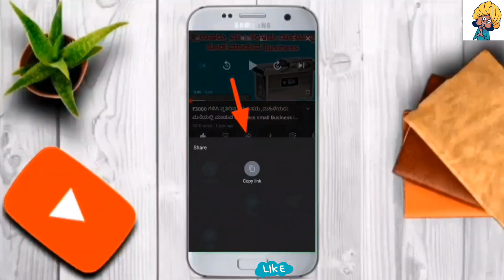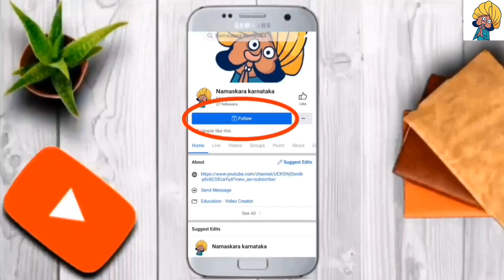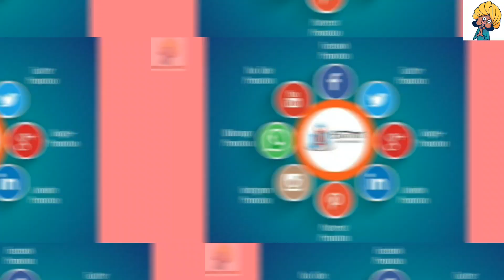Business Ideas in Kannada | New Business Ideas in Kannada | Own Business Ideas in Kannada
Topic Business Ideas in Kannada | New Business Ideas in Kannada | Own Business Ideas in Kannada

Top 3 BUSINESS IDEAS VIDEOS 💰 🤑💰🤑💰

Note : This vedio is for educational propose only

Note : This channel doesn't not promote any illegal content .
And I am not the owner of this content which I used in my vedio . All resources like picture and vedio are from Google or any other helpful which helped me to explain our vedio . If I used any other content then I will definitely credit to him/her thanks . I hope all owner understand me .